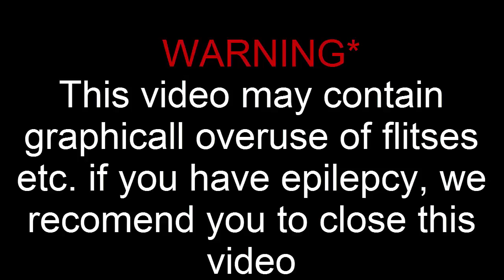Turf War - Goblins from mars *BETA* (40 seconds)